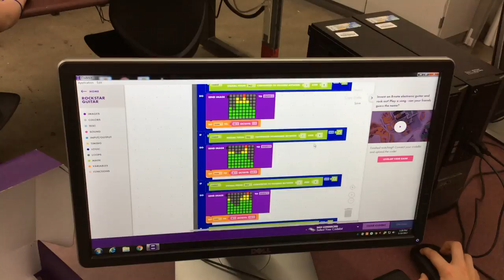RemixBlue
This group really dug making different hues of blue.